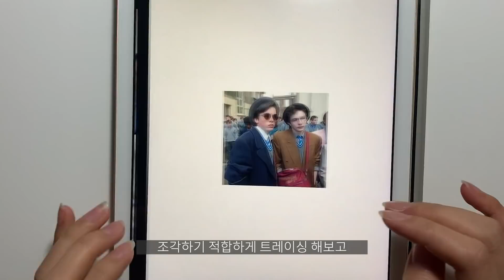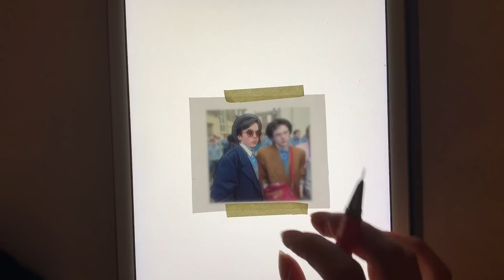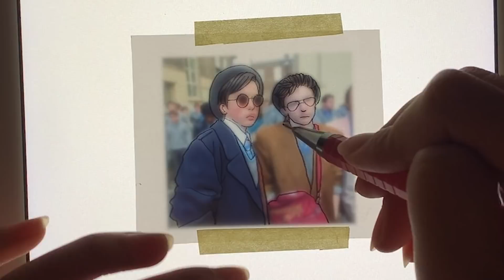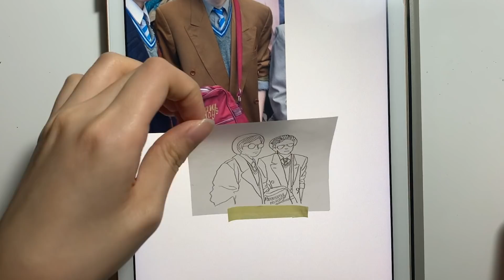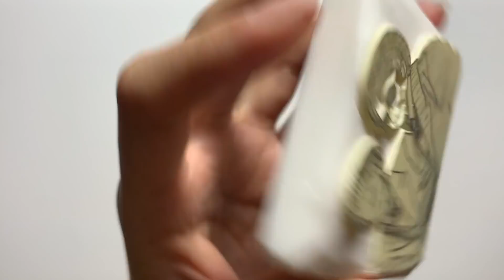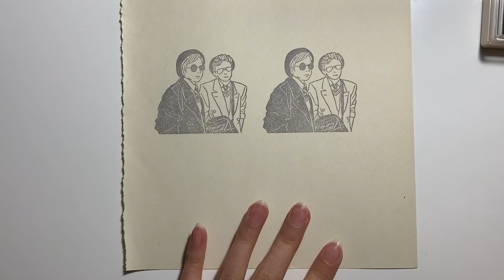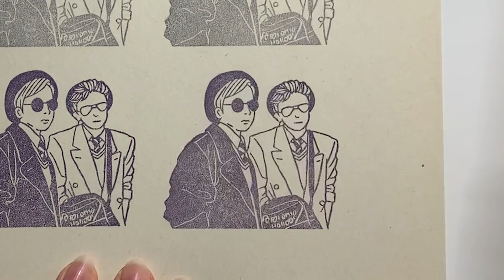[지우개 도장] 싱스트리트 Sing Street _ 사진을 지우개로 조각해보자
🧷 Ferdia Walsh-Peelo and Mark McKenna in ‘Sing Street’ Photo by the Weinstein Company

지우개 조각하는 과정이 지루한 분들을 위한 탐라
🦔 00:45 밑그림 그리기
🦔 05:12 지옥의 칼질🔪
🦔 13:56 제일 재미있는 부분

🎵 BGM / Silent Partner - Loophole Fragment